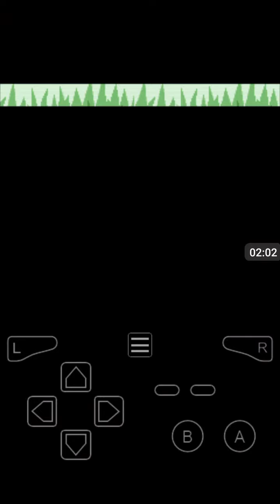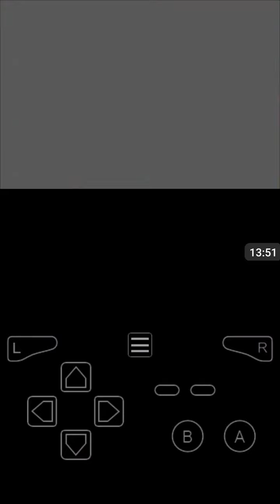PKMN: EMERALD NUZLOCKE PART 3 "Psycho cat from hell!"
Check out the Links Above at me partners in crime! Both give great footage!!